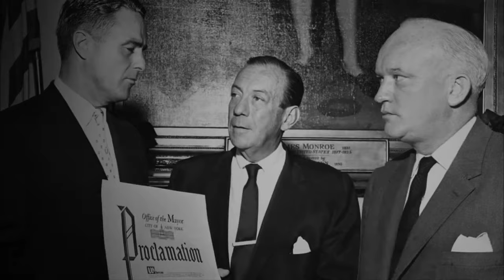Bridge Of Spies Exclusive Features Clip - DISCOVERING DONOVAN’S STORY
DISCOVERING DONOVAN’S STORY – About James B Donovan’s mission with quotes from Matt Charman the screenwriter on how he came to find out about this story and what happened before this mission even took place and how James came to be on JFK’s radar in the first place. Steven Spielberg also explains how he came to know James’ story.

BRIDGE OF SPIES is available on Digital HD on 20th March and on Blu-ray and DVD from 28th March, courtesy of Twentieth Century Fox Home Entertainment.